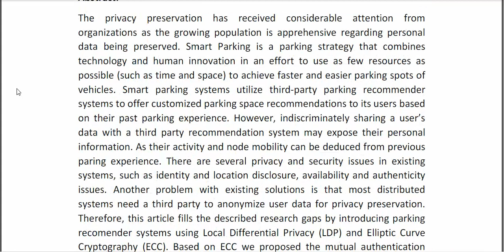A Secure and Privacy Preserved Parking Recommender System Using Elliptic Curve Cryptography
* Complete Source Code
* Complete Documentation
* Complete Presentation Slides
* Flow Diagram
* Database File
* Screenshots
* Execution Procedure
* Readme File
* Video Tutorials
* Supporting Softwares
Support Specialization
* 24/7 Support
* Ticketing System
* Voice Conference
* Video On Demand
* Remote Connectivity
* Document Customization